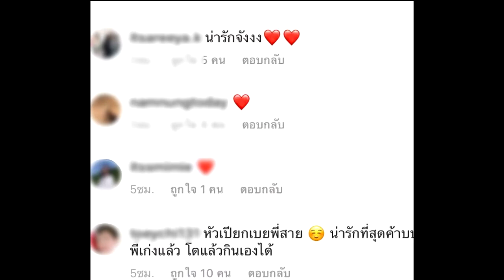แม่ชม อย่เพิ่งยุ่ง หนูหิวเผยภาพน่ารัก พายุ สายฟ้า !!!